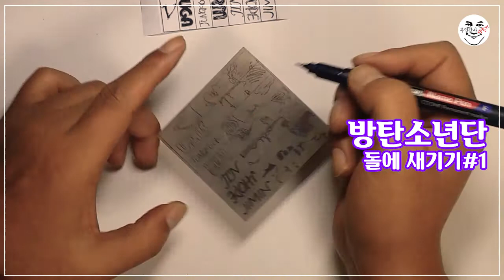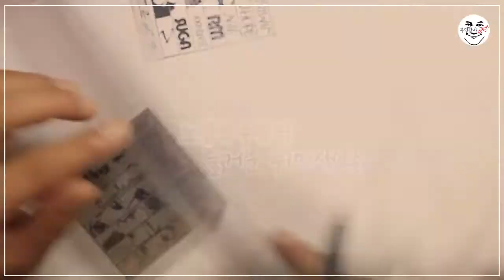돌에 새긴 방탄소년단 첫번째 영상, 빌보드 HOT100 2주 연속 1위 기념으로 올림^^ - 노랑잠수함의 취미생활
K-POP문화의 신드롬이 대단하죠?
이번, 방탄소년단의 빌보드 핫100 2주 연속 1위는 정말 대단한 기록이라고 하더군요.
50대 아재인 저야 아무래도 그들의 음악이 익숙하지는 않은데요.
그래도 듣다 보니 흥얼거리게 되고 어깨도 들썩이게 됩니다.

2018년, 방탄소년단의 모습을 돌에 새겨봤습니다.
당시 작업과정을 촬영한 영상이 있어서 그걸 편집해서 올립니다.

이번 영상은 돌에 밑그림을 그리는 과정입니다.
요녕석 7 X 7 X 3 CM 크기입니다.
전체를 검은색으로 채색을 할 생각은 있습니다만, 아직 작업은 하지 않았습니다.^^

프린트 하듯 깔끔하게 인쇄할 수 있다면 더 좋은 결과물이 나왔겠지만, 그럼 또 손으로 새기는 맛이 덜 할 것 같아서 일일이 수작업으로 진행했습니다.
일단 포토샵에서 방탄소년단 멤버의 얼굴 이미지와 이름을 배치해서 프린트한 뒤 먹지를 대고 그렸습니다.
그대로 새기면 그 과정에서 그림이 지워질 것 같아서 다시 유성펜으로 덧칠을 했고요.

이 영상은 그 과정까지만 소개합니다.
이 영상의 실제 작업은 대략 1시간 조금 넘게 걸렸습니다.
약 7배 정도로 빠르게 속도를 조절해서 영상을 만들었습니다.

앞으로 올리게 될 영상은...
각 멤버의 얼굴 새기는 과정을 담은 영상
뒷면의 전체 멤버를 모아서 새기는 과정을 담은 영상
옆면의 방탄소년단 한문 글귀와 심벌마크를 새기는 과정을 담은 영상
까지입니다.

영상 한 편당 대략 5~10분 이내로 편집할 계획입니다.
앞면 영상의 경우에는 각 멤버의 얼굴 새기는 과정을 별도의 영상으로 만들 생각입니다.
뒷면은 조금 긴 영상이 되겠지마 한 편으로 올릴 거고요.
옆면의 경우에도 한 편으로 올립니다.